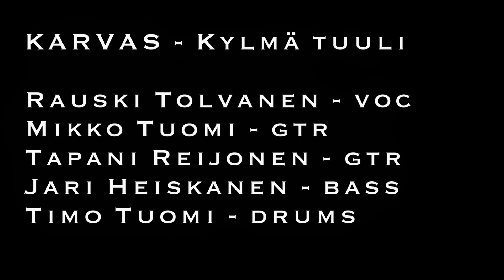Karvas - Kylmä Tuuli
Uudet tuulet puhaltavat kylmästi. Herkempää Karvasta silmille ja korville, olkaa hyvä!